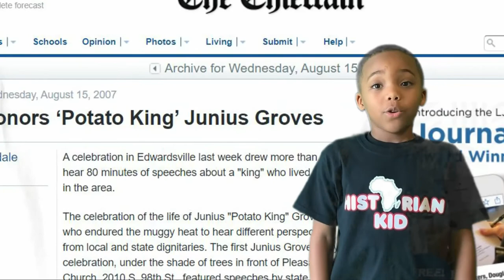Black Wealth Series Ep 3 - Junius George Groves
Junius George Groves was born in 1859 as a slave. But his life eventually changed.  He saved money until he owned his own property.  He had really good values and helped his community.  He was a great business person or entrepreneur.  I’d say he had great character and dreamed big! You can dream big too!